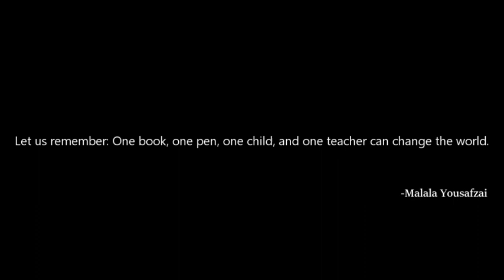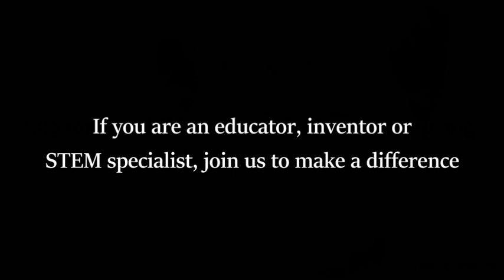"Asim" - AI generated short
Experimented and did this short film. The context is I met many children in similar situation across Asia, and am currently working in a S.T.E.M based company. This is an idea I came up with for some quick storytelling, and perhaps how S.T.E.M can (probably) help make lives better. Also my first time experimenting with A.I generated clips.